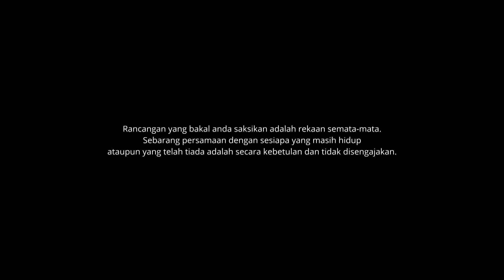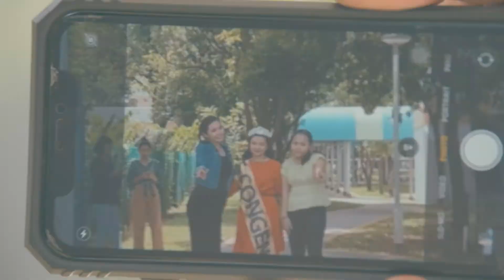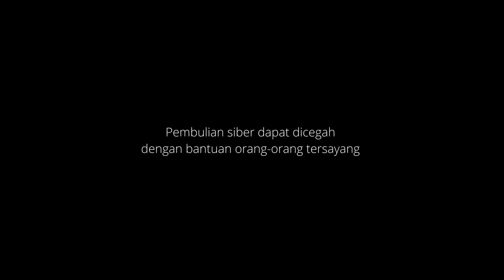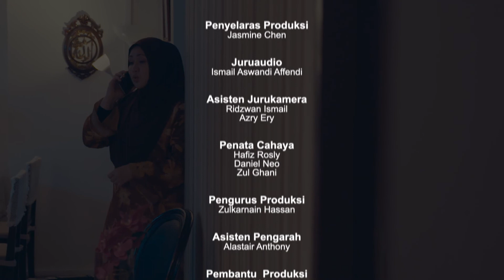Jaring EP14 | namecalling (ENGLISH/MALAY SUB)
Hannah, an 18-year-old student just finished her examination. A happy go lucky person turned reserved and scared when she receives a comment on social media talking about her physical state. Who are they to judge her?

Seseorang yang ceria dan penuh dengan senyuman berubah menjadi pemalu dan takut apabila dia menerima satu komen tentang keadaan fizikal dan sikapnya. Siapakah mereka untuk mengahakimi dirinya?